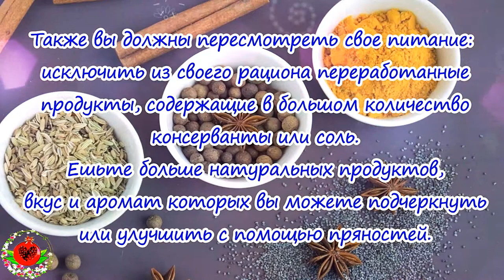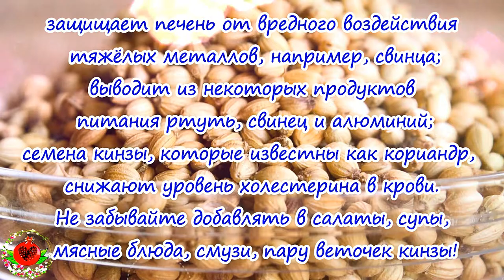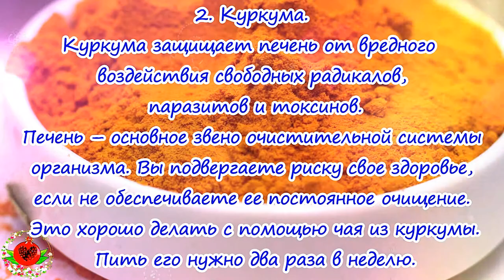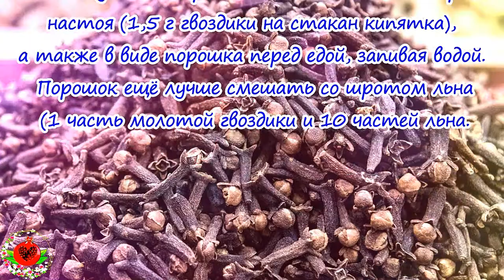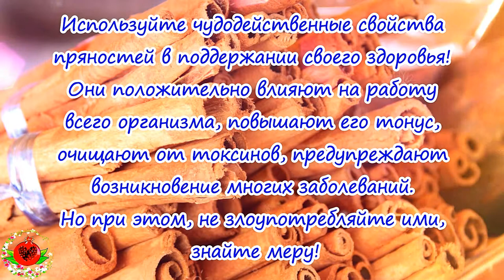Самые эффективные пряности для детоксикации организма: целительные рецепты и советы по применению.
Кроме придания аромата блюдам, пряности могут быть очень полезны в очищении нашего организма от токсинов. Именно токсины вызывают у нас недомогание и снижают качество нашей жизни. Помимо того, что организм сам выводит токсические вещества, важна в этом в этом деле и ваша помощь ему. В том числе с помощью пряностей, которые присутствуют у каждого на кухне!
Первое, что вы должна сделать, — удостовериться, что вы пьете достаточное количество воды, потому что вода – это очищающий агент. Также вы должны пересмотреть свое питание: исключить из своего рациона переработанные продукты, содержащие в большом количество консерванты или соль. Ешьте больше натуральных продуктов, вкус и аромат которых вы можете подчеркнуть или улучшить с помощью пряностей. К тому же, как оказывается, они помогают нам избавиться от токсинов.Используйте чудодейственные свойства пряностей в поддержании своего здоровья! Они положительно влияют на работу всего организма, повышают его тонус, очищают от токсинов, предупреждают возникновение многих заболеваний. Но при этом, не злоупотребляйте ими, знайте меру!